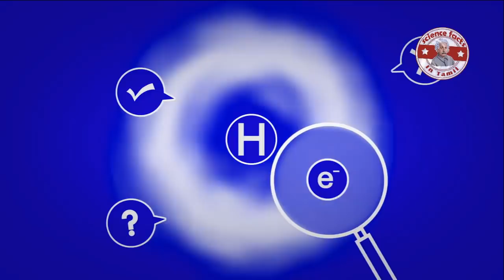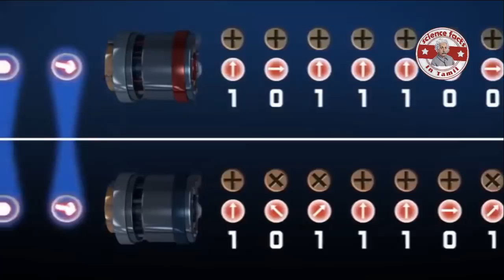குவாண்டம் பின்னல் என்றால் என்ன?|quantum entanglement|Tamil|SFIT